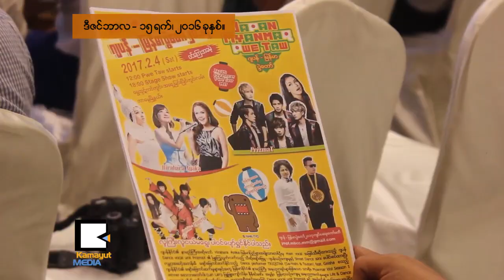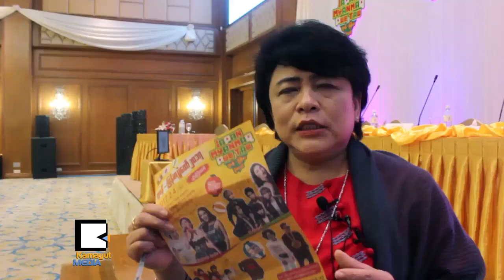ဂ်ပန္- ျမန္မာပြဲေတာ္ အရင္ႏွစ္ေတြလိုပဲ ခမ္းနားမယ္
တတိယအႀကိမ္ေျမာက္ ဂ်ပန္ ျမန္မာ ခ်စ္ျကည္ေရးပြဲေတာ္ကို လာမယ့္ ေဖေဖာ္ဝါရီလ ၄ရက္ေန႔မွာ ေရြထြဋ္တင္ကြင္းမွာ စည္ကားသိုက္ျမိဳက္စြာ က်င္းပသြားမယ္လို႕ ဒီဇင္ဘာ ၁၄ရက္ေန ့က sky star hotelမွာ ျပဳလုပ္တဲ႔ သတင္းစာရွင္းလင္းပြဲမွာေျပာပါတယ္။